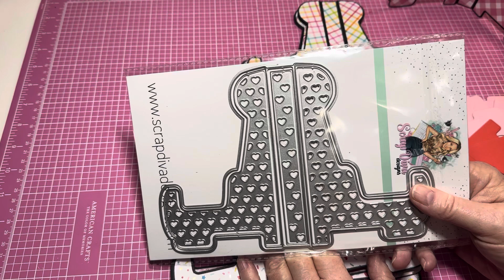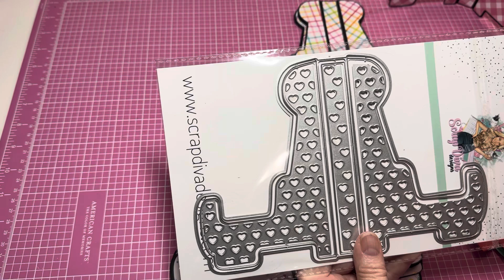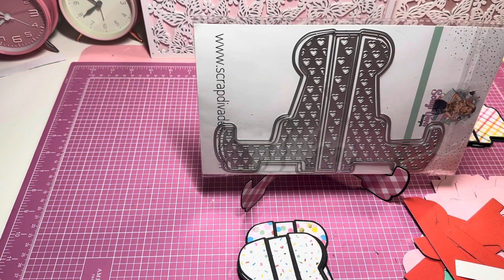HOW THIS SCRAPDIVA DESIGNS DIE HELPED MY SISTER & THE CHILDREN @ HER CHURCH!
You can find this die here!

Big hugs!

Deanna🌸🌸